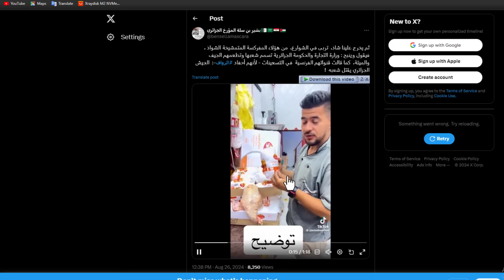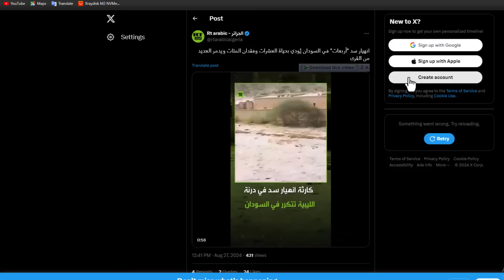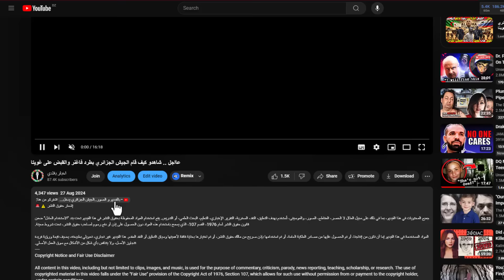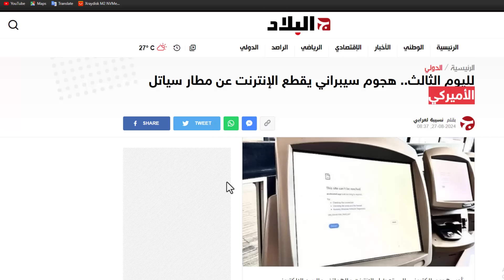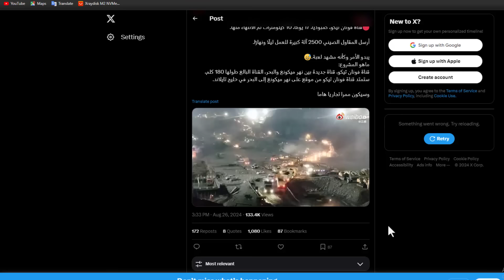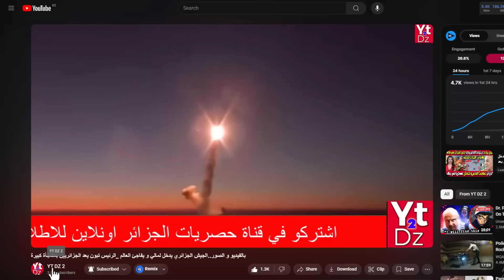شاهد هاكر جزائري يخترق محطات امريكا